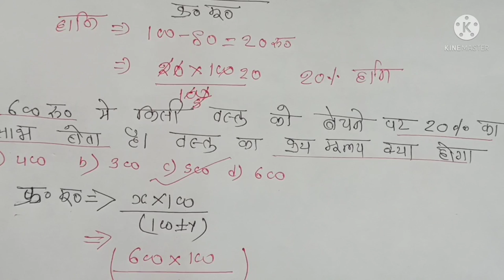लाभ और हानि से पूछा गया प्रश्न mathsprofitandloss, profits and losses by rupesh sir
maths education by rupesh sir, व्यापम रेलवे एसएससी लाभ हानि पर पूछे जाते हैं,
आप सभी को लाभ और हानि पर आधारित सवाल बताऊंगा मेरे चैनल पर प्ले लिस्ट पर जाकर देख सकते हो,

Rupesh sir,